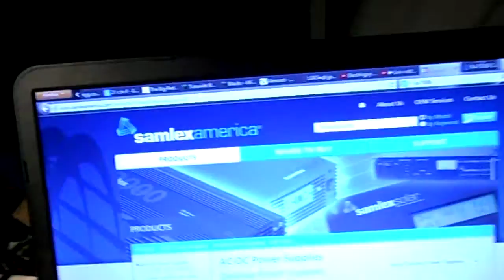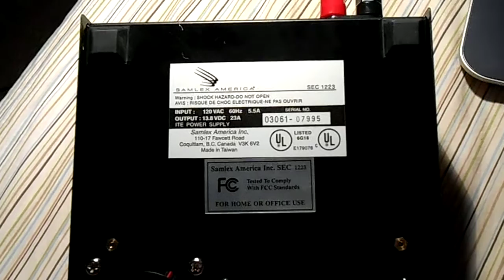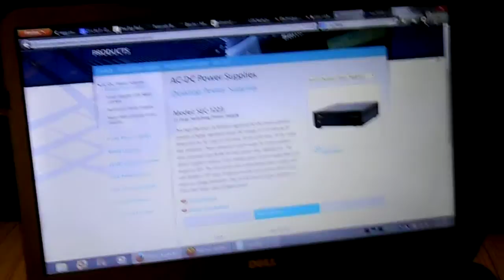Samlex America SEC 1223 13.8v 23A PSU!!!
hey guys! i just wanted to show off this sexy PSU i got :D i will be hooking it up to my ZVS ASAP!!!

i have to correct myself when i said the power switch was missing the power switch was still there it was just messed up so someone had removed the fuse (probably had blown it anyway) i will be getting an equivalent one soon for safety as there is no good power light on it. this switch is basically identical but it doesnt have the neon in it.
another thing was when i was talking about all the caps it had on the output they are not all in parallel exactly, each cap is between the inductors, one off of the diode, the second is between both inductors, the third is on the actual output.